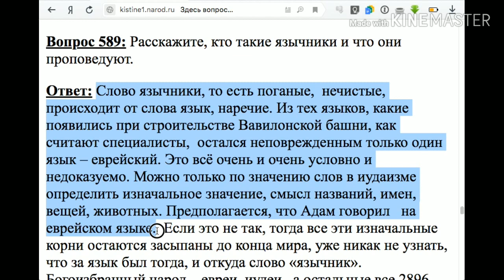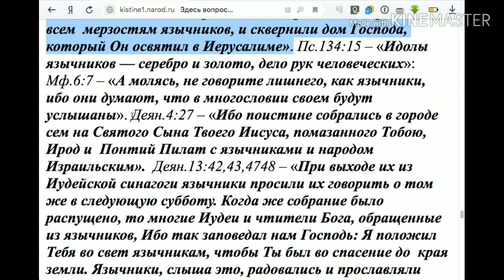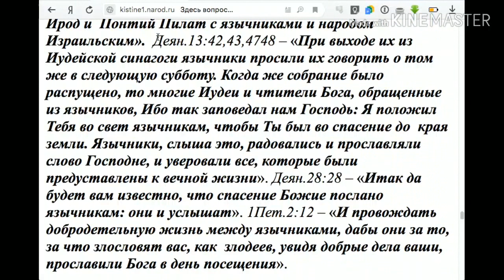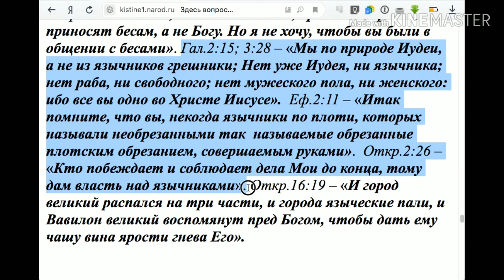589. Кто такие язычники?